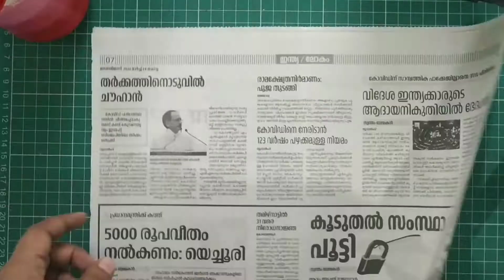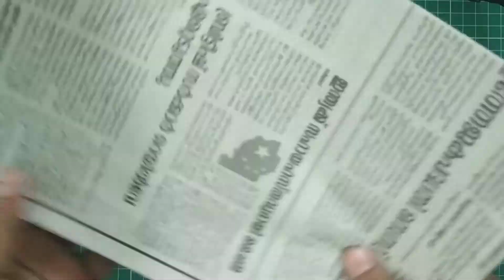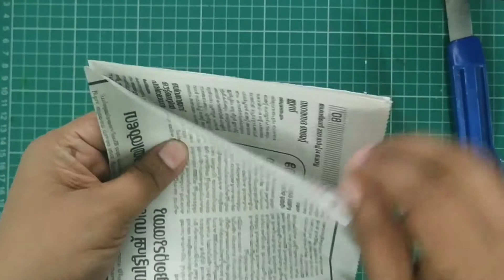How to make Colorful Newspaper Flowers without Color!!!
This video is for beginners who would like to make beautiful flowers using newspaper and other household and limited materials. This is a detailed video on how to make simple flowers. I came across this method during the time of complete lock down. Hope you all will enjoy the video and try out this awesome craft.